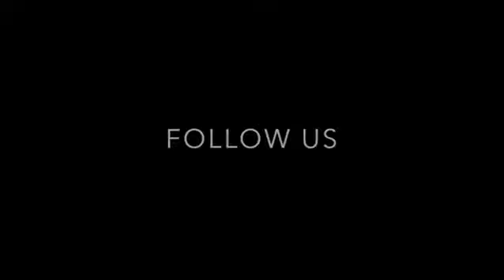Carbon & Coal Ad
Advertising for Carbon & Coal a Uk jewellery supplier.
We collaborated with @carbonandcoal to create this Ad campaign for their business.
Jewellery By: @carbonandcoal
Model: @danniellawright